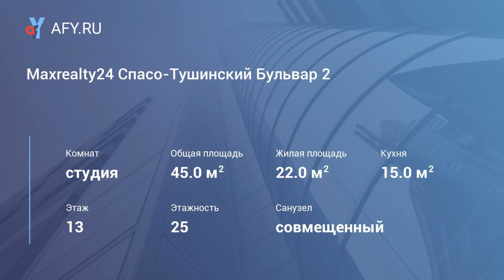Maxrealty24 Спасо-Тушинский Бульвар 2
Цена: 3 000 Руб.
Цена за квартиру:
Воскресенье-четверг:

При размещении 1-2 человека 3000 рублей/сутки,
При размещении 3-4 человек 3500 рублей/сутки,

Пятница-суббота:

При размещении 1-2 человек 3500 рублей/сутки,
При размещении 3-4 человек 4500 рублей/сутки.

Предлагаем для аренды от 1 суток однокомнатная квартира класса «Люкс», в новом доме со свежим ремонтом. Размещение до 4 человек.
Внимание! Фото соответствуют действительности – гарантируем.

Расположение и инфраструктура: Сдаваемая квартира расположена в Московской области всего в 1 километре от Москвы. Так, например, от ее подъезда до метро Сходненская (магазин «Олимп») можно добраться за 10-15 минут на маршрутных автобусах(№1208к), которые отправляются каждые 10 минут. До метро Митино и Волоколамская также курсируют регулярные маршрутки.

Рядом с квартирой (10 минут езды) инфораструктура столицы, а также двух крупнейших городов-спутников Москвы: Химки и Красногорска с их многочисленныеми торговыми центрами (например, гипермаркет «Мега-Химки»), развлекательными центрами, круглосуточно работающими кафе и реторанами.

В 10-ти минутах езды от квартиры выставочный центр «Крокус-Экспо», недалеко «Экспоцентр». Удобный выезд на МКАД, Ленинградское и Волоколамское шоссе, а также на улицу Свободы. До международного аэропорта Шереметьево всего 13 км, минуются ключевые пробки этого направления. До исторического центра Москвы 20 км.

Удобства: предлагаемая квартира находится в новом современном микрорайоне «Путилково» (дома сданы в 2014 году). В ней есть все необходимое для проживания, отдыха и работы: Wi-Fi, кабельное тв, стиральная машина, электрочайник, фен, утюг, гладильная доска, сушилка для белья, вся необходимая посуда для приготовления и приема пищи, комплекты постельного постельного белья, махровые полотенца, тапочки, средства личной гигиены, фильтр для очистки воды и другие необходимые мелочи. Все входит в стоимость проживания. С собой брать ничего не нужно, кроме личных вещей.

Сервис: бесплатная уборка, смена белья и полотенец осуществляется 1 раз в неделю. Трансфер, отчетные документы и чеки предоставляем.

Расчетный час и залог – стандартное время выезда 12.0, заезда 14.00. Проведение видеосъемок, вечеринок и других мероприятий/праздников без предварительного согласования запрещено. Залог в размере суточной стоимости аренды обязателен.